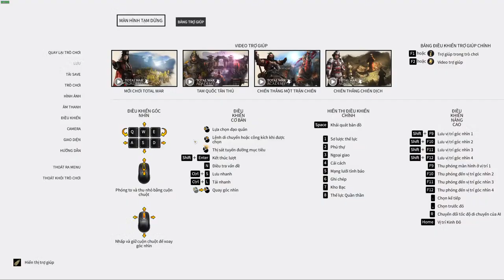(Legendary) Trịnh Giang | Nữ Nhi Quốc | DLC A World Betrayed | Tập 02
Lịch Stream:
- 20h hàng ngày
-14h các ngày cuối tuần

Mod dùng trong campain này:
- Việt hóa: NQ: Việt Hóa - Vietnamese translate Edit - VN
- Mod hình ảnh nhân vật: Make Them Unique

Cấu hình máy:
- VGA: Asus Dual RTX 2060 Super Evo 8GB
- Nguồn: CORSAIR CX650 650W 80 Plus Bronze
- Tay cầm: Xbox One